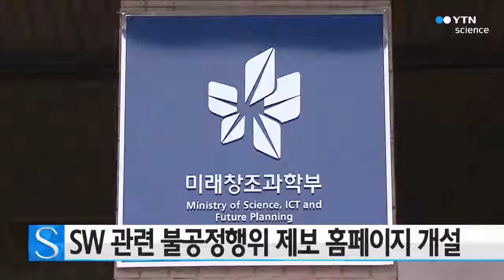SW 관련 불공정행위 제보 홈페이지 개설 / YTN 사이언스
소프트웨어 사업 과정에서 빚어지는 불공정 하도급과 발주 관행을 제보하는 홈페이지가 운영됩니다.

미래창조과학부는 오늘 '민관합동 소프트웨어 모니터링단 홈페이지'를 개설한다고 밝혔습니다.

홈페이지는 '소프트웨어 중심사회 포털 개설됐습니다.